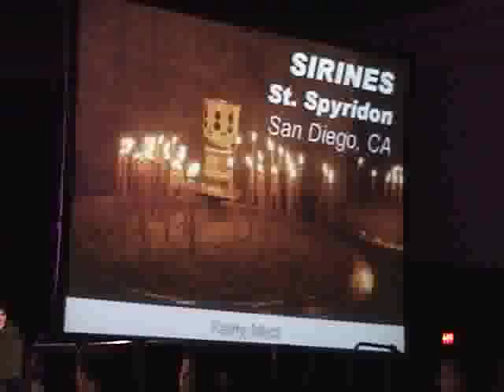St Spyridon San DIego: Sirines FDF 2009